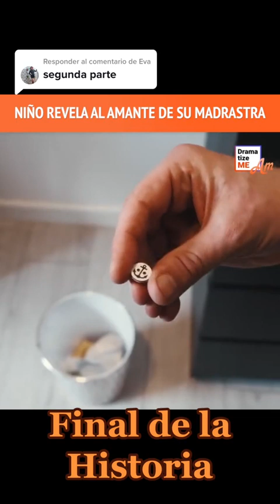niño revela al amante de su madrastra parte 2 y final